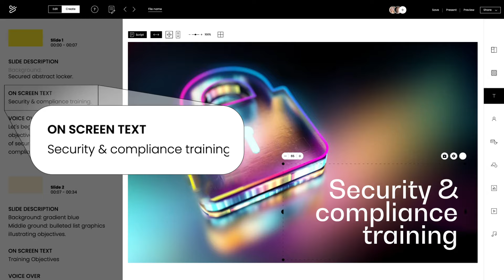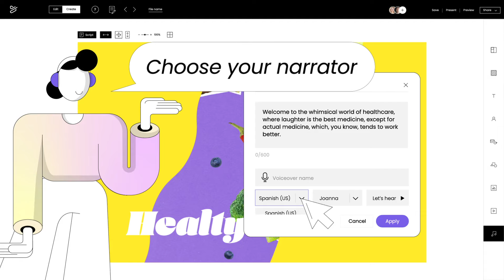Introducing: Powtoon Imagine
Let your AI Dream Team turn your ideas into videos in seconds.

Meet the Dream Team! 👇

Tell Victor, your AI Script Writer, what your video is about, and get a full script in just a few clicks.

Ridley, your AI Producer, takes your idea and offers you four concepts to choose from, then transforms it into a dynamic video in seconds.

Meryl, your AI Voice Actress, lets you create a Hollywood-level voiceover for any video in dozens of languages, accents, and voices.

Your dream team awaits! What will you create?

Powtoon is a leading video creation platform for making your own awesome, short videos and presentations. Powtoon empowers anyone to easily produce professional-looking videos and presentations, without the need for any design or tech skills.  Bring your message to life using your own visual content and voice over, or select from our huge royalty-free library of live-action footage, images,  soundtracks, animation, characters, backgrounds, fonts, and more.

Over 30 million people across the globe, including 96% of all Fortune 500 companies, Ivy League universities, and leading SMBs actively use Powtoon to the point that a new Powtoon video is created every second of every day.